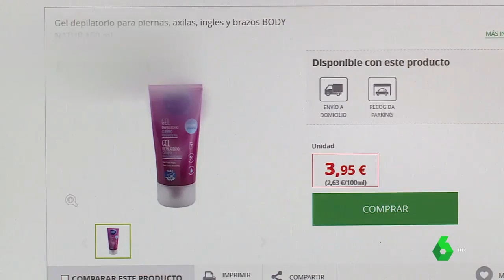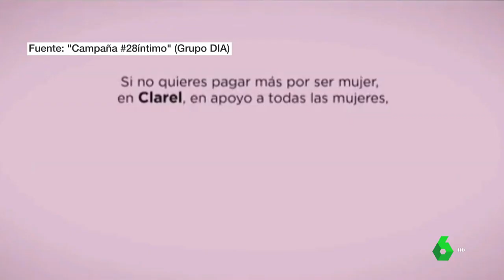Rubén Sánchez: "Una maquinilla de afeitar puede costar hasta el triple por ser rosa"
El portavoz de FACUA, Rubén Sánchez, ha intervenido en los informativos de La Sexta para hablar sobre la tasa rosa y el estudio realizado por FACUA sobre las maquinillas de afeitar.